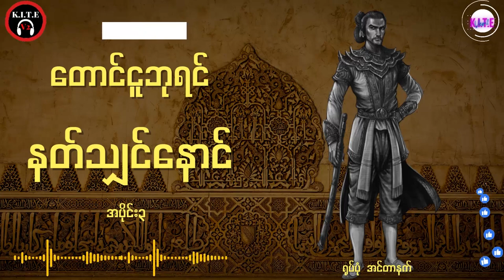ဟံသာဝတီနေပြည်တော်ဆီသို့ ......နတ်သျှင်နောင် အပိုင်း၃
တင်ဆက်သူ - Brandyမှ အသံစာအုပ်အနေဖြင့်ပြန်လည်တင်ဆက်ထားပါသည်